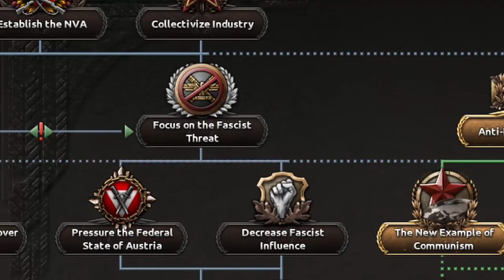Getting Rid Of Hitler In HOI4 Breaks the game (Democratic Germany!)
Turns out when you get rid of Hitler and become democatic as Germany IT BREAKS THE GAME.
At the end there were 4 Polands on the map and 2 Estonias and I lost my will to breath.
I hope you enjoy the funny moments xd

➡My Channel:
Yo Jay here an 18 year old guy from Germany :D
I make videos on games like Hearts Of Iron 4, Europa Universalis and other strategy stuff.
So if you like to have medium funny entertainment then this channel is perfect for you :D
I try to read all your comments :D

I will try to upload every 3-4 days :)

➡Title: Getting Rid Of Hitler In HOI4 Breaks the game (Democratic Germany!)
Game: HOI4 Singleplayer / Hearts Of Iron 4 Road To 56